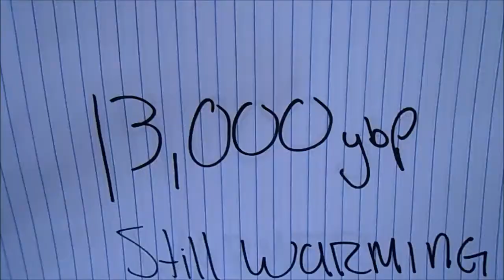Introducation to the Story of Beringia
Environmental Change